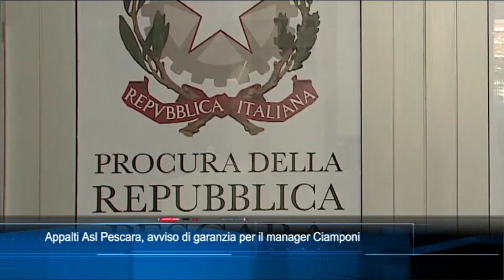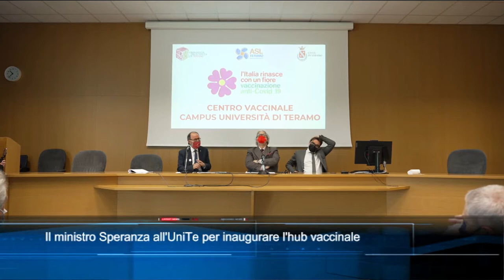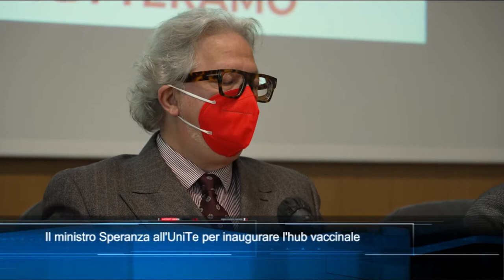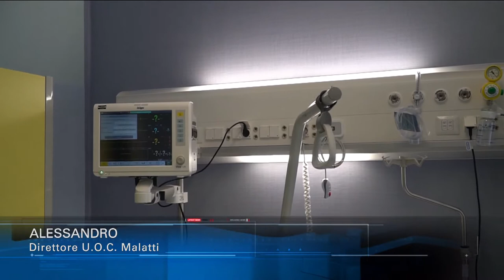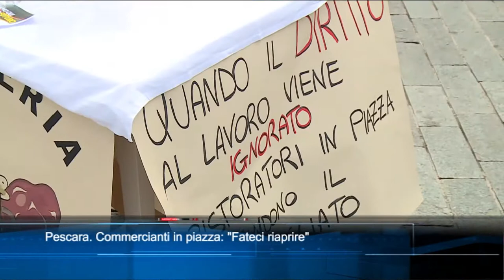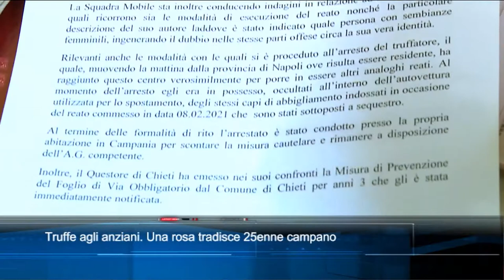TgSei edizione delle 19 di martedì 13 aprile 2021